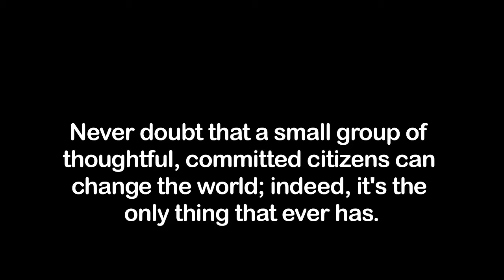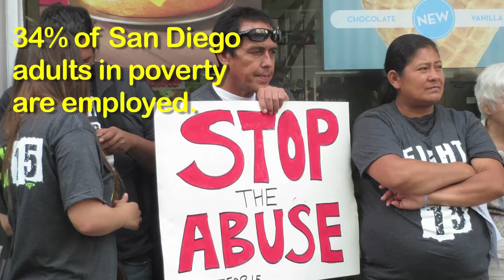Fast Food Strike San Diego Aug 29, 2013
Today, August 29, we stood with fast food workers fighting for 15. We showed our solidarity with workers across the country. San Diego workers are speaking out - we need $15 an hour and the right to form a union without retaliation. For more information on the campaign please

For more economic analysis and policies that can help boost our local economy please visit onlineCPI.org